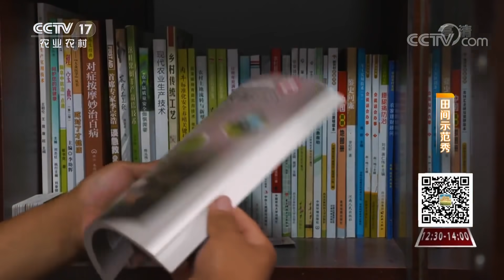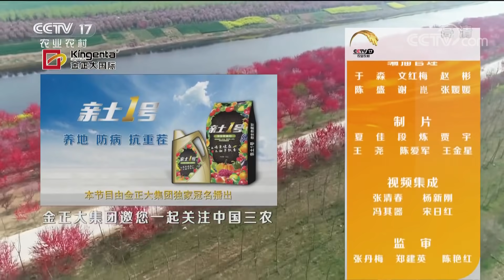《田间示范秀》种植能手来帮忙 管好烦人葡萄园 20200408 | CCTV农业